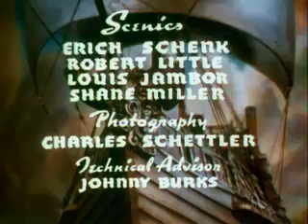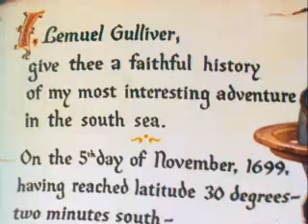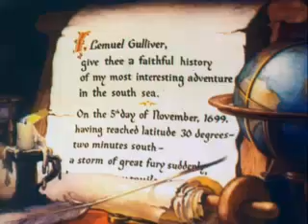Gulliver's Travels (1939) in Technicolor | Animation | Jessica Dragonette Lanny Ross Jack Mercer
A doctor washes ashore on an island inhabited by little people.